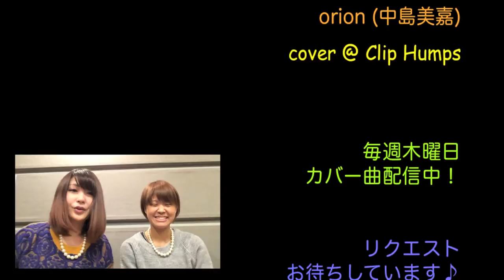Clip Humps 『orion』(Original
Clip Humps
カバー曲 配信 第22弾！！
中島美嘉『orion』

毎週木曜カバー曲配信中！

✳︎ Clip Humps（クリップ ハンプス） ✳︎
女性 ボーカル と ギター による アコースティック ユニット
カバー や オリジナル で関西を中心に活動中！
Vo. 砂野 安里
Gt. 井上 さとみ